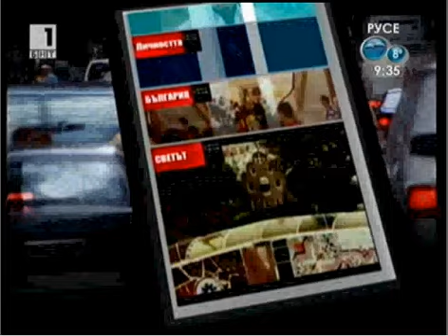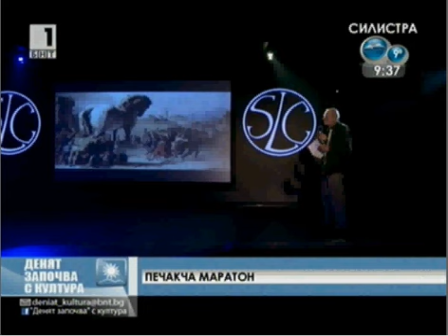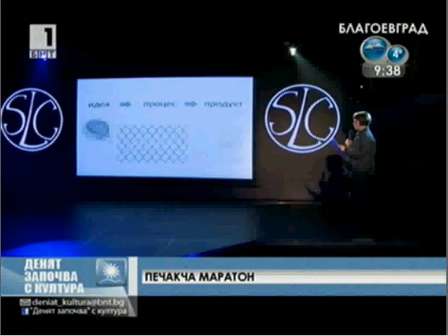Pecha Kucha Sofia @ Bulgarian National TV Morning Show